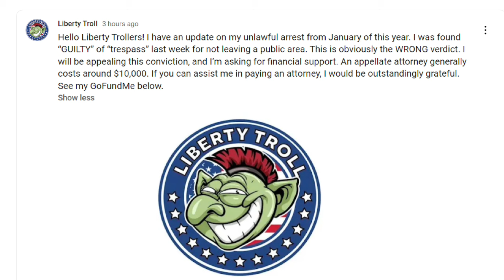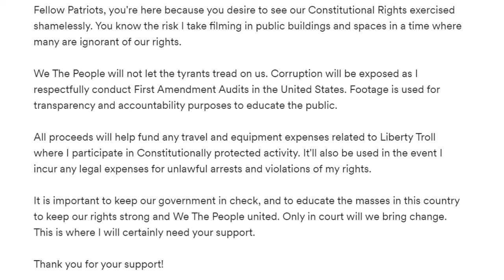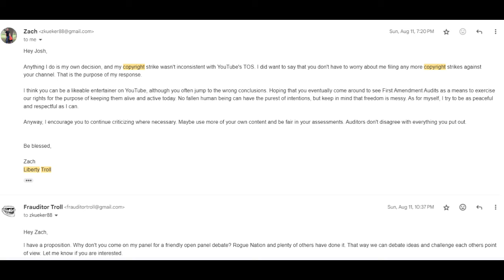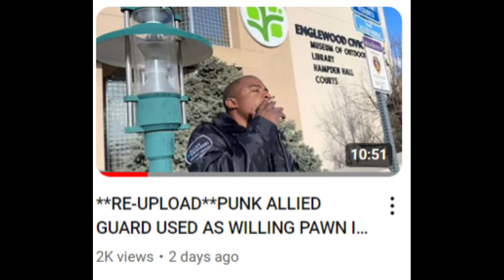FRAUDITOR IS FOUND GUILTY OF TRESPASSING